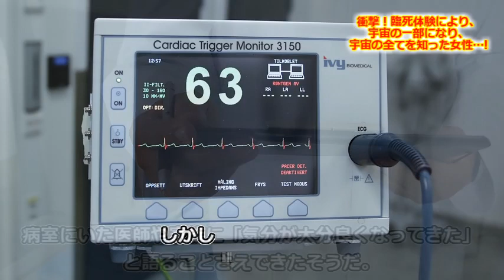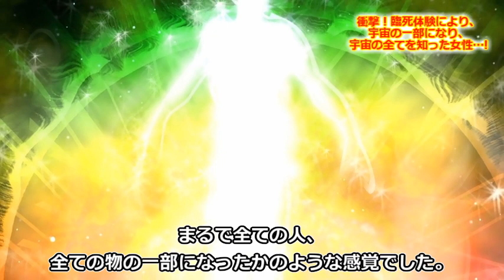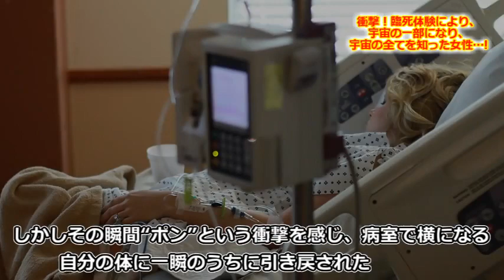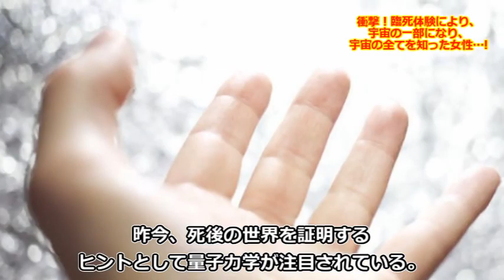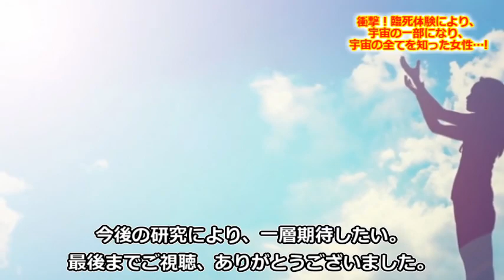【衝撃】臨死体験により宇宙の一部になり、宇宙の全てを知った女性… 彼女の語った死後の世界がヤバすぎる！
【悪用厳禁】心理学を応用した相手の心をつかむ激ヤバ恋愛テクニック5選 その１【恋愛心理学】